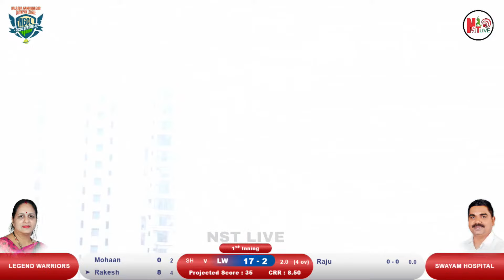SEMI FINAL || NGCL 2024 SEASON-04 || NST LIVE